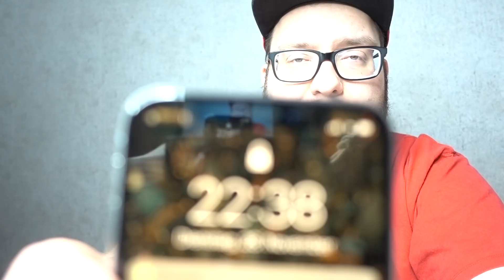Eine Woche mit dem iPhone X ( Review ) / VLOG 055 DEUTSCH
Seit einer Woche befindet sich nun das iPhone X in meinem Besitz aber ist es ein würdiger Nachfolger für mein iPhone 7 Plus? Bereue ich es umgestiegen zu sein? Das erfahrt ihr in der Review über das iPhone X

Der Daily Vlog des Fotografen Dennis Weissmantel dreht sich um Fotografie, Familie, Selbstständigkeit, Hund und Work/Life Balance

Meine Facebook Gruppe zum Austauschen rund um VLOG; Fotografie, Selbstständigkeit und Familie

*Mein Laptop
*Mein Monitor

MUST HAVE!